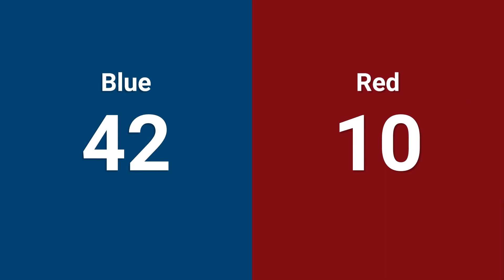Qualification 8 - 2024 East Bay Regional